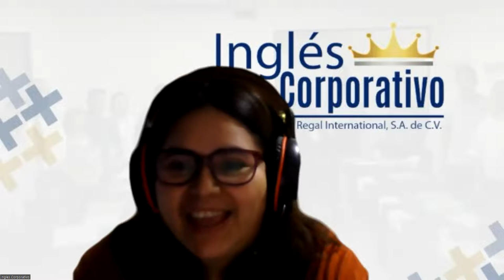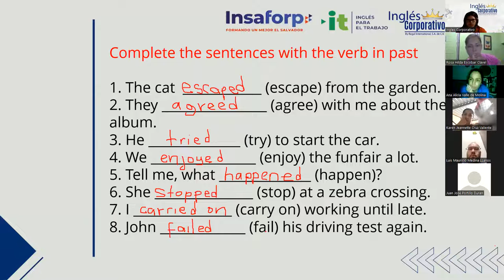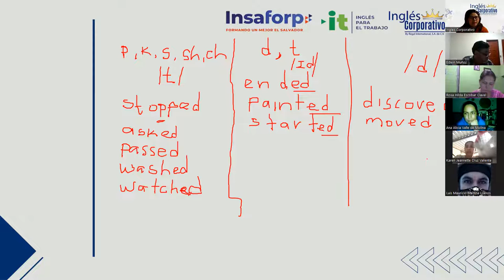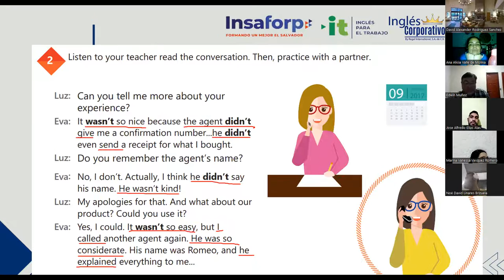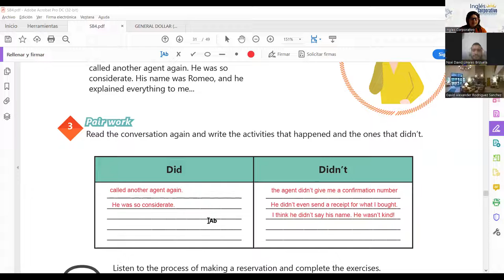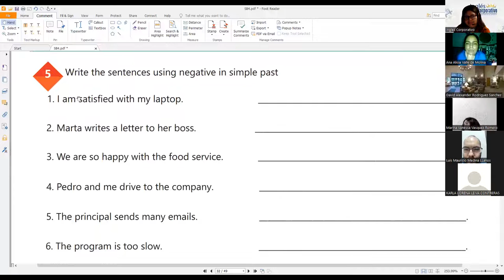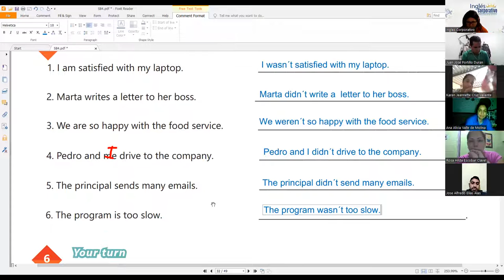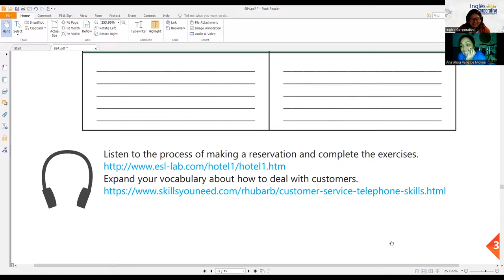Ingles Corporativo-Class # 12 - Principiante 4 - How to use past of be and simple past negative